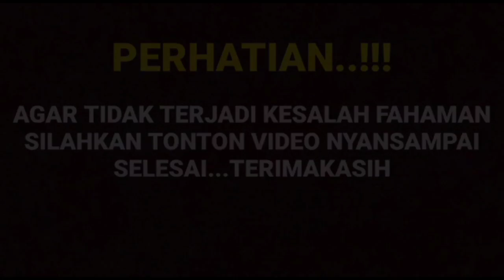Inul Daratista ungkap kaget soal sosok cut Sifa ada di TAJWID cinta begini reaksi bunda inul